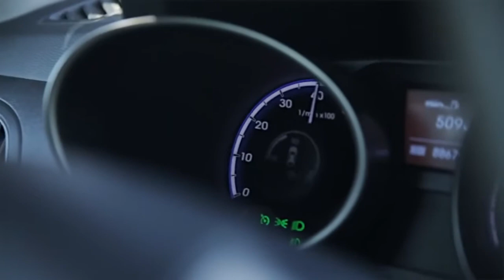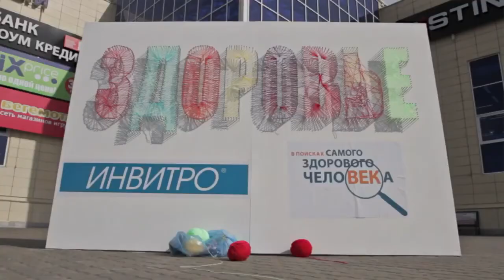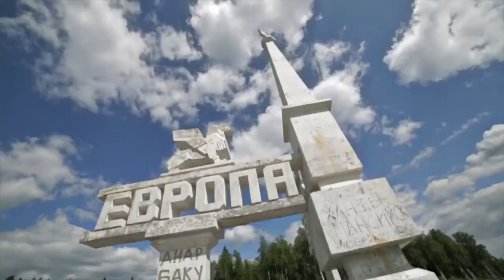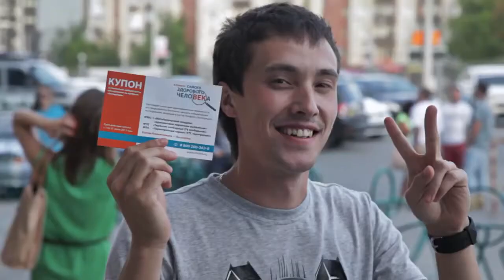Экспедиция "В поисках самого здорового человека" 1-2 день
Видео экспедиции  "В поисках самого здорового человека"  без ведущего.